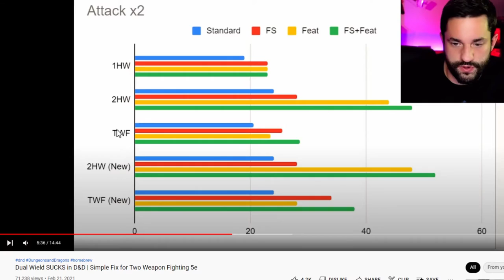The Dual-Wielding Feat - D&D Expertise Episode 10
Surprise! The Dual-Wielding Feat in D&D 5e is actually a good choice sometimes. God knows it's not for the rules, it's about sending a message.

Music is “Eternal-Funk-Palace” by Ketsa, courtesy of Freemusicarchive.org

Video transcript:

Hi, I’m Casey Grey - broadcasting from the beautiful city of Waterdeep - and this is D&D expertise, episode 10.

You can find plenty of videos on youtube that will tell you the rules for the Dual-Wielding Feat are trash. This is one of them. That Feat was written before the first copy of 5e ever found its way into players’ hands and it shows. No Dungeon Master actually makes you draw two weapons separately, it would be lame if they did, and +1 to AC is nice but at the end of the day is just a 5% damage reduction. Picking this Feat is the opposite of an optimized character and is virtually guaranteed to be flat-out worse than a +2 to Dexterity.

This is exactly why it can be worth picking, though it depends entirely on the person running the game. By picking it you’re essentially waving a big flag that signals “I’m not trying to be efficient or do the most damage, I just think fighting with two axes or something sounds like a neat character concept.” A good DM wants every player to have fun and be able to contribute but is always a little worried about things that might mechanically break the game. They’re going to be cautious about exactly what magic items they let a coffee-chugging sorlock get their hands on, but when you know the Feat sucks and pick it anyway they feel a lot less concerned about whether or not to let you acquire that pair of +3 weapons with the Flametongue enchantment.

It’s like a power-gaming uno-reverse. Instead of keeping your character from being too OP the DM is now worried about you being underpowered and will work with you to find ways of empowering your character concept because keeping your power level within reason now means boosts instead of obstacles.

If the DM doesn’t notice or doesn’t care then you’re screwed, because in a vacuum the Dual-Wielding Feat just sucks.